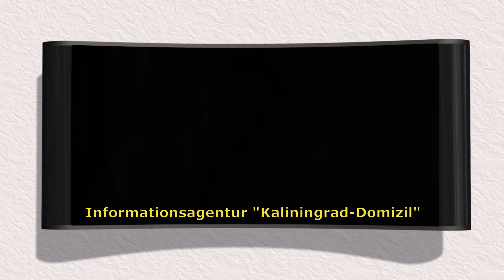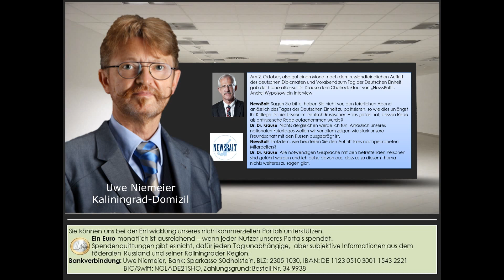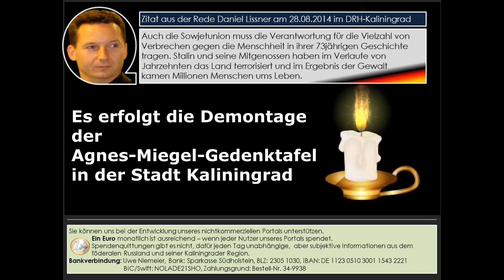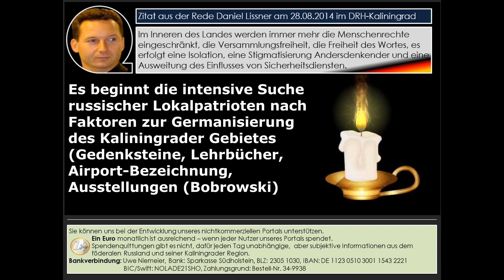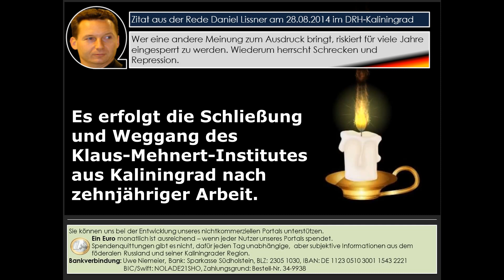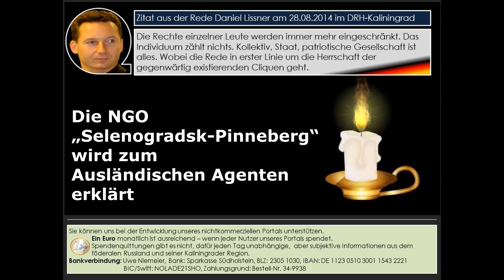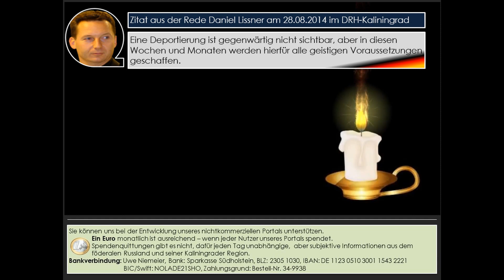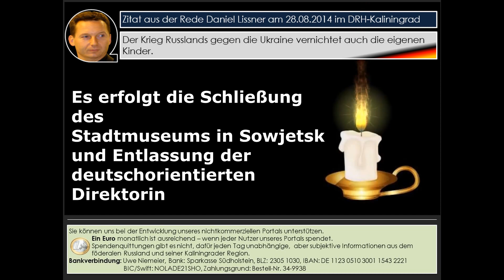Fünfter Jahrestag in Kaliningrad – kein Grund für Deutsche zum feiern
Genau heute vor fünf Jahren, am 28. August 2014, trat der deutsche Diplomat Daniel Lissner, Vizekonsul für Kultur im deutschen Generalkonsulat Kaliningrad, mit einer antirussischen Hetzrede im Deutsch-russischen Haus auf. Mit diesem Auftritt löste er eine neue Denk- und Verhaltensweise der russischen Verantwortlichen im Kaliningrader Gebiet im Verhältnis zu Deutschland und den Deutschen aus.

Uwe Niemeier
Bank: Sparkasse Südholstein
BLZ: 23051030
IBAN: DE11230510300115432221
BIC/Swift: NOLADE21SHO
Zahlungsgrund: Kaliningrad-Domizil-Infokanal